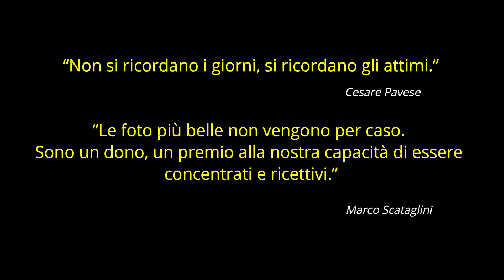i nostri "photo libri"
"𝗔𝗻𝗰𝗵𝗲 𝗶𝗹 𝗰𝗹𝗮𝘀𝘀𝗶𝗰𝗼 𝗮𝗹𝗯𝘂𝗺 𝗽𝘂𝗼̀ 𝗲𝘀𝘀𝗲𝗿𝗲 𝘂𝗻𝗮 𝘀𝗰𝗲𝗹𝘁𝗮, 𝘀𝗶𝗮 𝗽𝗲𝗿 𝗹𝗲 𝘃𝗼𝘀𝘁𝗿𝗲 𝗿𝗶𝗰𝗼𝗿𝗿𝗲𝗻𝘇𝗲 𝘀𝗶𝗮 𝗽𝗲𝗿 𝗶 𝘃𝗼𝘀𝘁𝗿𝗶 𝗲𝘃𝗲𝗻𝘁𝗶.. 𝗠𝗼𝘀𝘁𝗿𝗮𝗿𝗲 𝗶 𝘃𝗼𝘀𝘁𝗿𝗶 𝗿𝗶𝗰𝗼𝗿𝗱𝗶 (𝗻𝗼𝗻 𝘀𝗼𝗹𝗼 𝘀𝘂𝗶 𝘁𝗲𝗹𝗲𝗳𝗼𝗻𝗶𝗻𝗶 𝗼 𝘀𝘂𝗶 𝘀𝗼𝗰𝗶𝗮𝗹) 𝗵𝗮 𝘀𝗲𝗺𝗽𝗿𝗲 𝗶𝗹 𝘀𝘂𝗼 𝗽𝗲𝗿𝗰𝗵𝗲̀ 𝗲𝗱 𝗶𝗹 𝘀𝘂𝗼 𝗳𝗮𝘀𝗰𝗶𝗻𝗼"
(siamo rivenditori autorizzati de "IlFotoAlbum" per tutte le vostre esigenze di stampa classica e creativa, oggettistica e materiale di marketing")